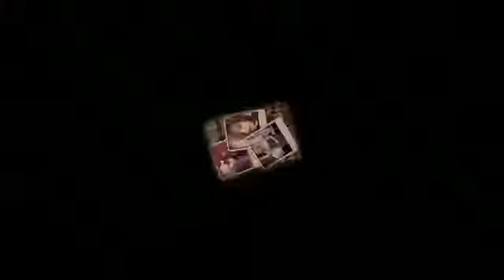Nurlana Kerimli - Goycayim